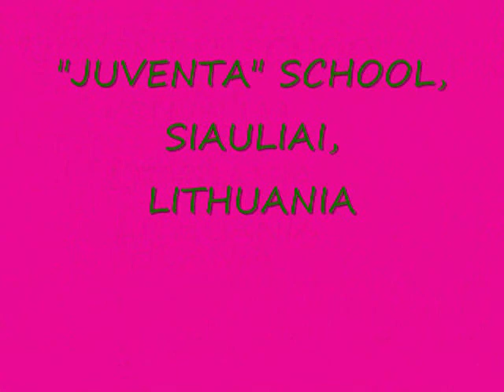WE ARE JOCKING.wmv